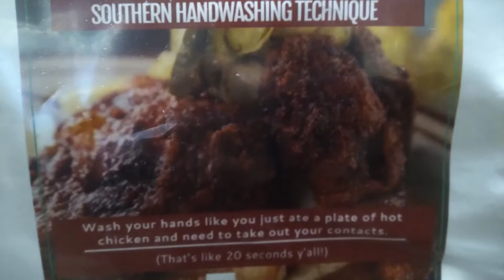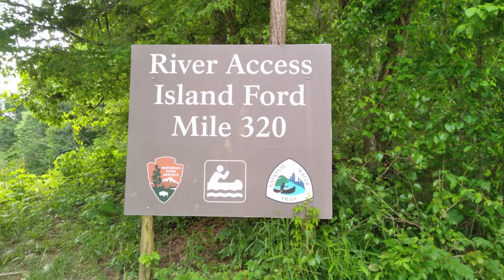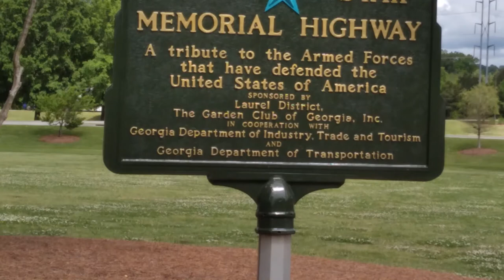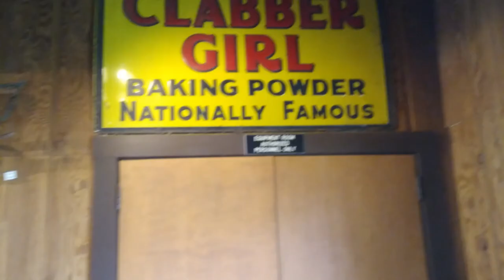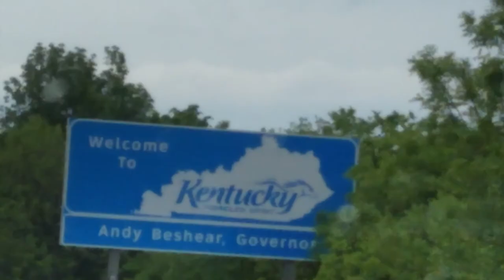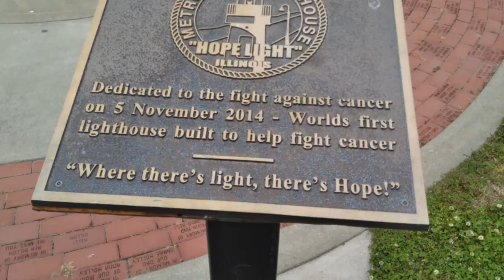Meandering to and from Georgia